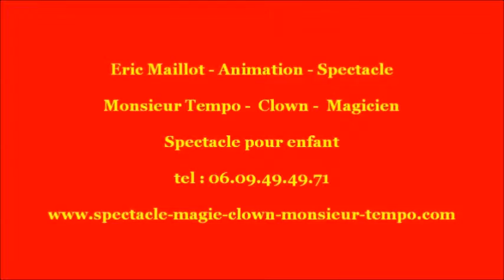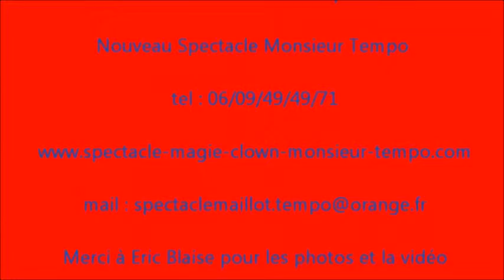spectacle de noel spectacle enfant ANGERS 49